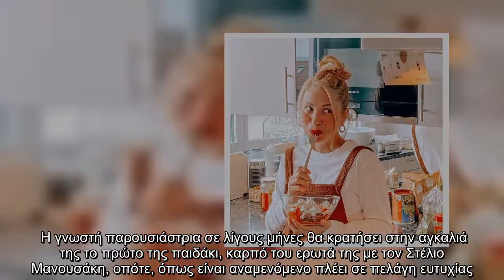Μαρία Ηλιάκη: Ο Στέλιος Μανουσάκης την απαθανατίζει με φουσκωμένη κοιλίτσα